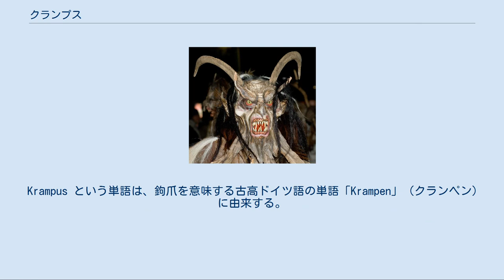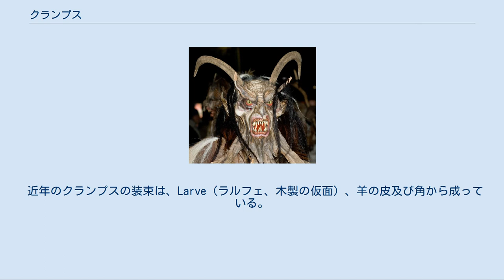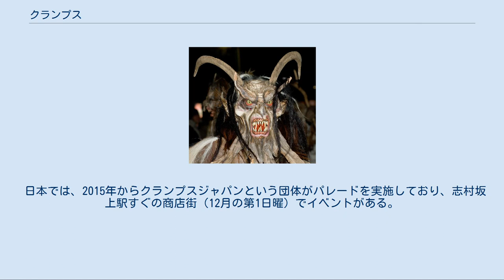クランプス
クランプス クランプス（独: Krampus [ˈkʁampʊs],洪: krampusz [ˈkrɒmpus]）は、ヨーロッパ中部の伝説の生物であり、主にドイツ東南部のバイエルン州とオーストリア中部・東部とハンガリーとルーマニア西部の旧ハンガリー領トランシルヴァニア地方とスロヴェニアにおいて、クリスマス・シーズンの間に、聖ニコラウスに同行する行事でもある。
 よい子供にプレゼントを配る聖ニコラウスと対照的に、クランプスは悪い子供に警告し罰を与えると信じられている。
 クランプスには、ルプレヒトなどの怪物も同行することがある。
 ドイツ及びオーストリアの文化の影響のため、クランプスの伝説はその他にセルビア北部、ルーマニア南部のワラキア地方、ブルガリア、ポーランド南西部（シロンスク地方も含む）、クロアチア、チェコ、スロバキア及びイタリア北部において広く分布している。
 Krampus という単語は、鉤爪を意味する古高ドイツ語の単語「Krampen」（クランペン）に由来する。
アルペン地方では、クランプスは夢魔に似た生物として表現される。
伝統にのっとり、12月の最初の2週間、特に12月5日の晩になると、若者はクランプスの扮装をして、錆びた鎖と鐘を持ち、子供と女性を怯えさせながら通りを練り歩く。
また農村地域の中には、特に若い少女へのクランプスによる鞭打ち（樺の笞による体罰）を伴う伝統がある。
クランプスは通常、悪い子供を連れ去り、地獄の穴に投げ入れるための籠を背負ったイメージで表される。
そして、鞭を振るいながら、子供を捕まえて、親の言うことを聞くように、勉強するのだぞと厳しくさとす。
 近年のクランプスの装束は、Larve（ラルフェ、木製の仮面）、羊の皮及び角から成っている。
手作りの仮面の製造には相当程度の努力を要するため、村落の多くの青年がクランプスの行事に参加する。
 バイエルン南西部の高山に位置するオーベルストドルフでは、der Wilde Mann（デア・ヴィルデ・マン、野人）の伝統が生かされている。
彼は毛皮を身に付け錆びた鎖と鐘を持ち、子供（と大人）を怯えさせる点でクランプスに似ているが、角がなく、聖ニコラウスの同伴者ではない。
 オーストリアの2月内乱の余波で、クランプスの伝統は、ナチス・ドイツと同盟したオーストリアのファシストたちの標的であった。
 日本では、2015年からクランプスジャパンという団体がパレードを実施しており、志村坂上駅すぐの商店街（12月の第1日曜）でイベントがある。